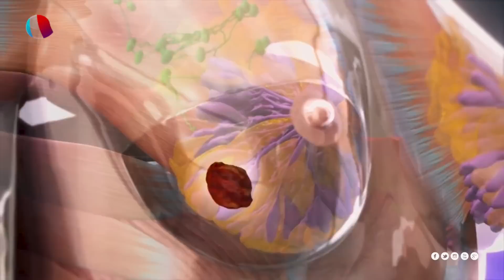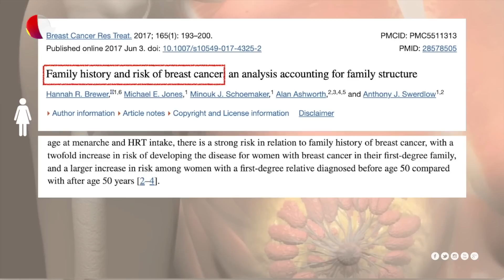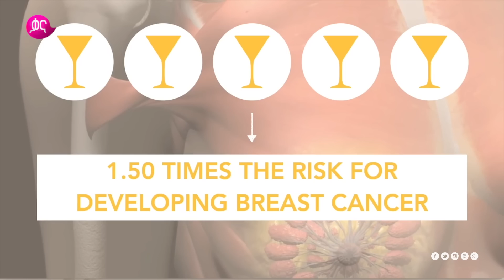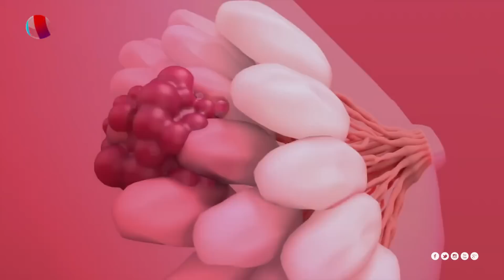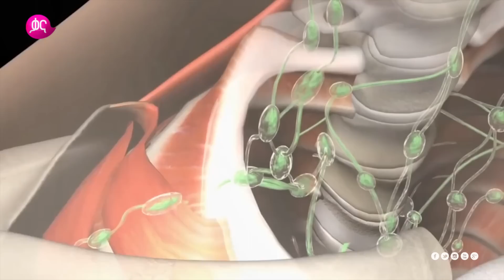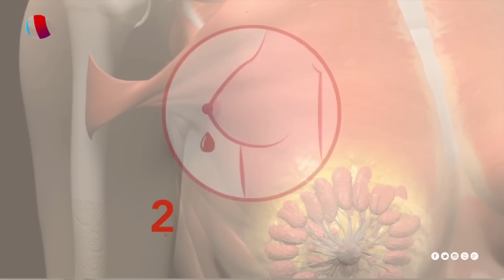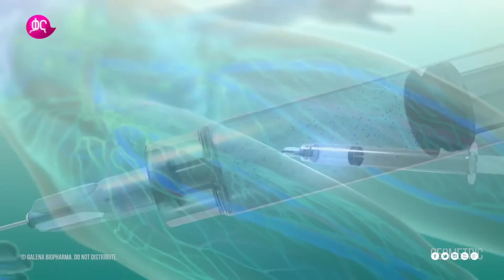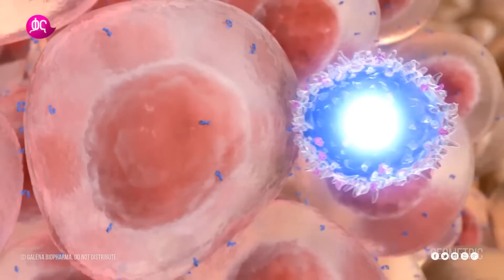የጡት ካንሰር መንስዔ ምንድነዉ? | ሕይወቴ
አሳሳቢ እየሆነ ስለመጣዉ የጡት ካንሰር ከባለሙያ ጋር

ሕይወቴ ዘወትር ሀሙስ ከምሽቱ 1፡00 ሰዓት በቃና

Expert insights on breast cancer

Hiwote every Thursday at 7:00PM on Kana TV